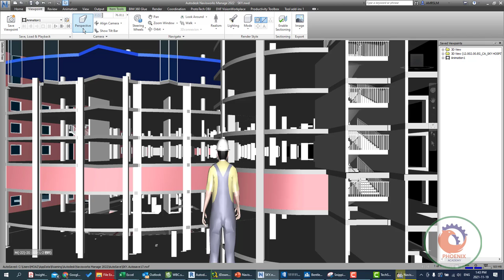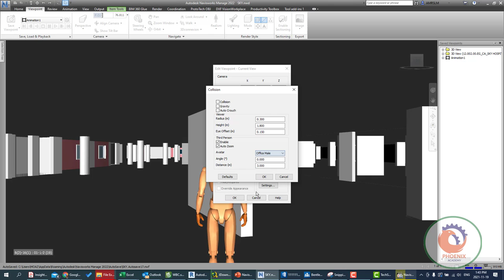Navisworks third person {ar }